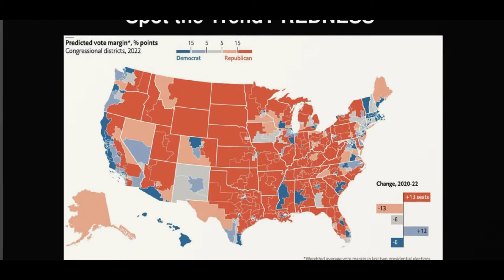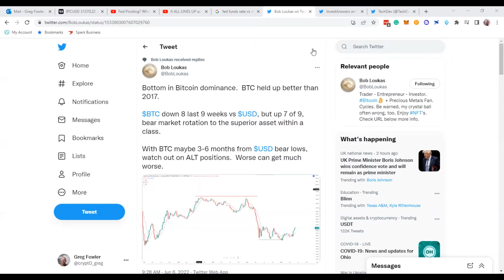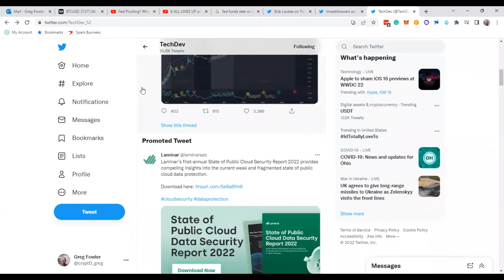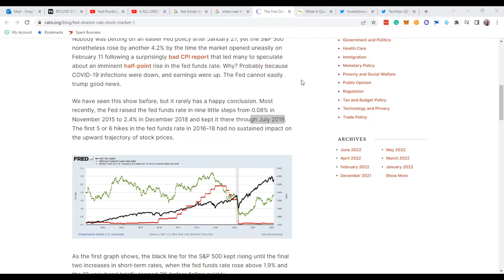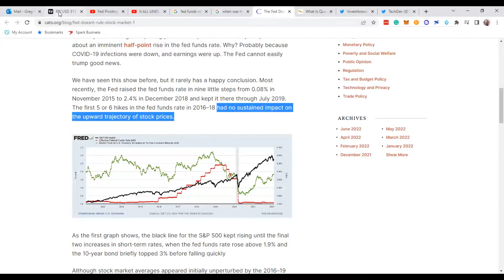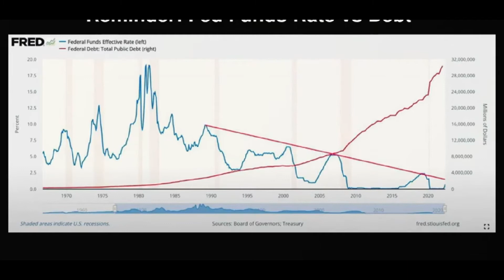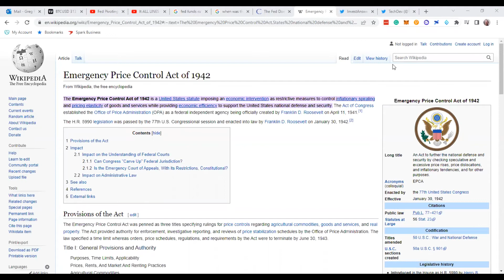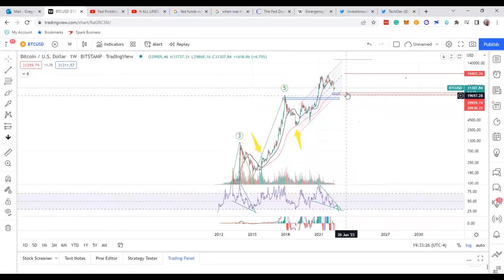Bitcoin's Coming Bottom Near 22K Get ready to Pounce and I show you Bitcoin up 5800% when the Fed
implemented Quantitative Tightening (QT). Let's go over the charts and look at the PROOF. And I go over Bitcoin's Bottom then it will blast back up to 74K at a minimum IMO, probably even during QT to shock the Crypto world. Let's go.